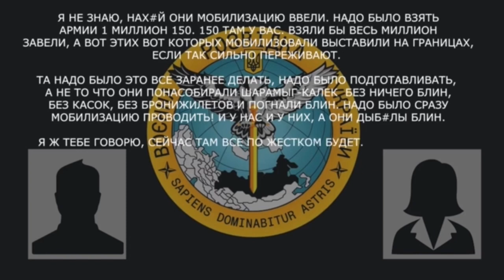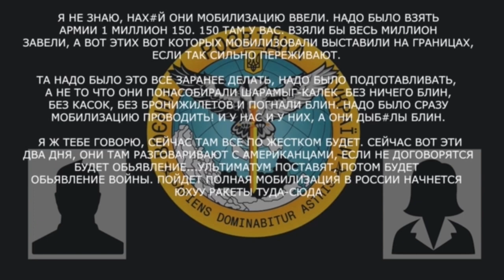«Понасобирали шарамыг-калек без ничего блин. Надо было сразу мобилизацию проводить»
Військовий так званих лднр обговорив мобілізацію в рф .